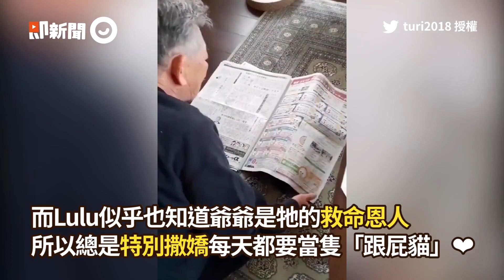奶貓4兄弟花色都不同 牠吃飽翻肚睡展現橘貓風範｜小貓咪｜幼貓｜精選影片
☑影片授權：FB／奶貓育嬰室